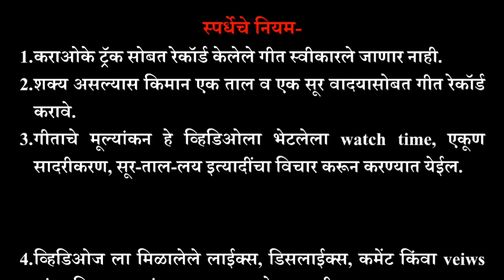SM22- 04 कविता महाले, गीत- अबीर गुलाल